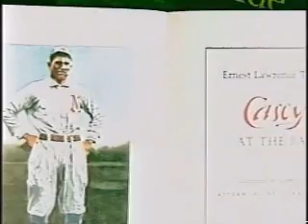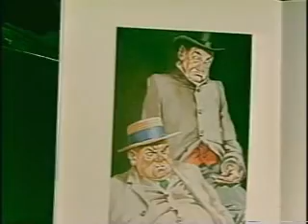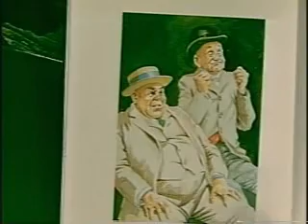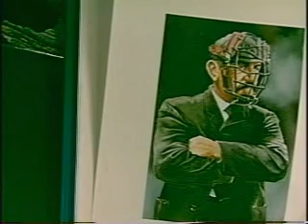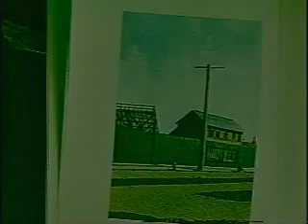Casey at the Bat by E. L. Thayer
Picture book of the famous baseball poem.  Adapted for Brooklyn Blowback TV by David Kay, MLS.  Music by David Frishberg